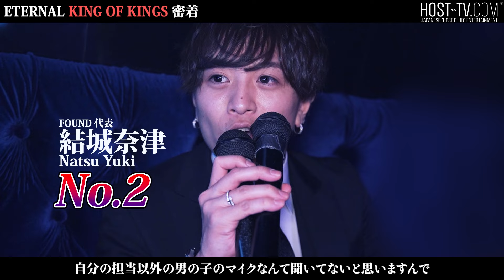【売掛問題】その後のホストクラブ。札束と高額ブランデー、シャンパンが飛び交う‼【ETERNAL KOK密着3話】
★このお店の過去動画はこちらから★